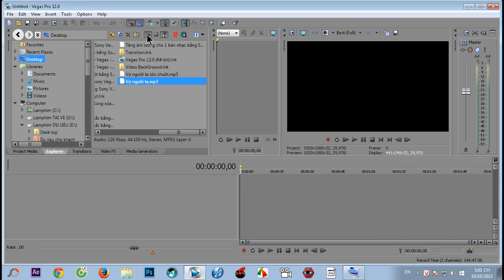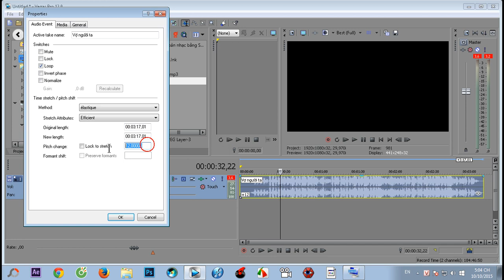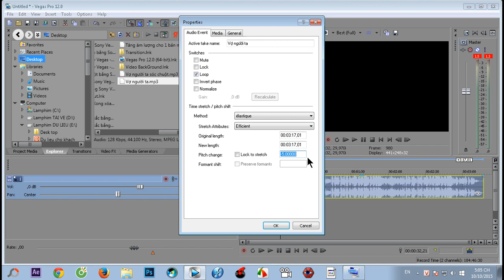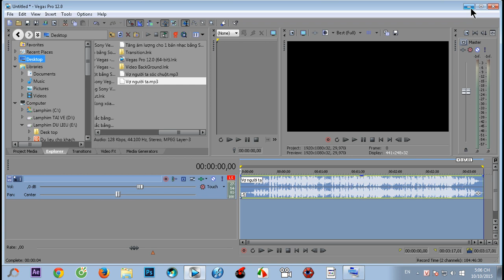Làm méo âm thanh trong Sony Vegas